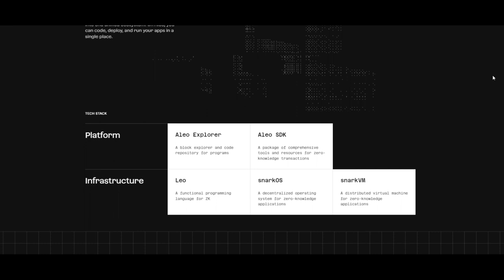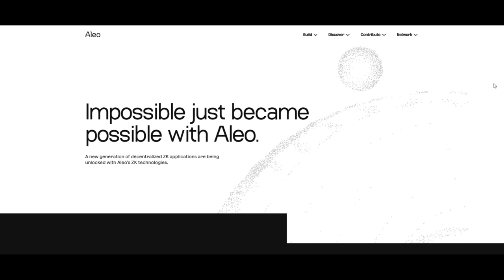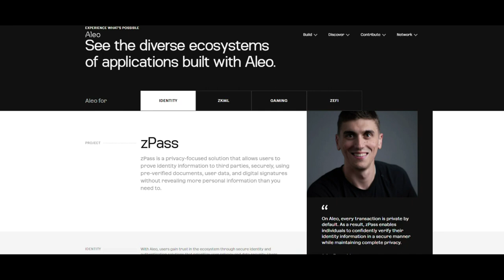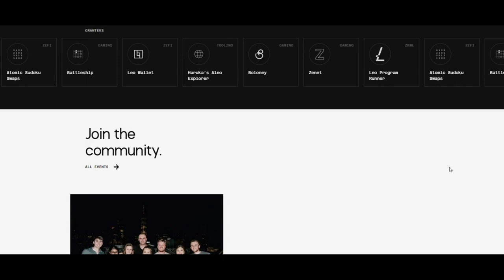Категорії програм для розгортання Aleo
Aleo, передова блокчейн-платформа, спеціалізована на забезпеченні конфіденційності, надає широкий спектр категорій додатків для розгортання. Ці категорії відображають різноманітне потенційне використання унікальних можливостей Aleo, особливо його систему перевірки нульового знання.

✅Офіційні посилання✅